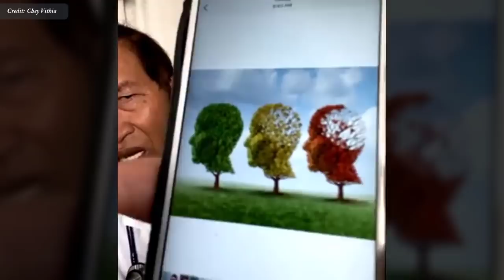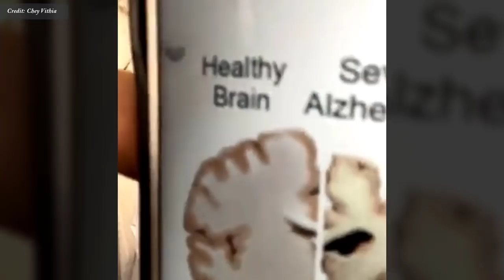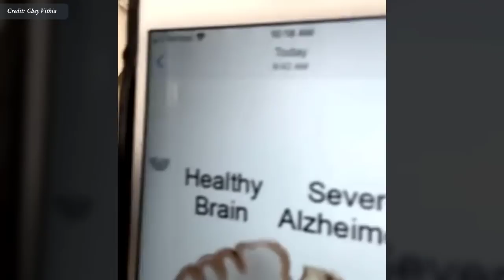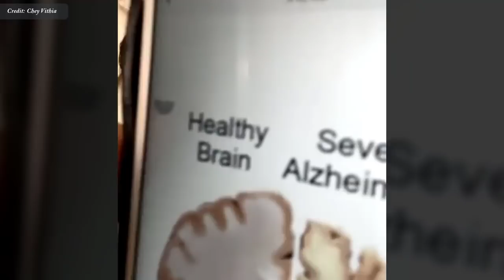បំប៉នខួរក្បាលអោយល្អ, healthy Brain | Dr. Chey Vithia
In this video we want to show you about បំប៉នខួរក្បាលអោយល្អ, healthy Brain, Dr. Chey Vithia - SUCCESS REVEAL

✮✮✮✮✮ Enjoy!

✡ ABOUT US ✡
.: Why We create SUCCESS REVEAL channel :.
1. To inspire, Motivate, create new entrepreneur
2. Share Business knowledge, Entrepreneurship, Success
3. Free Business Education Online